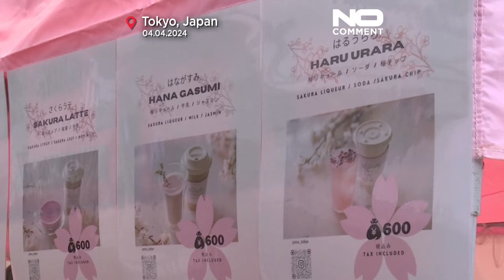Giappone: i fiori di ciliegio stanno finalmente sbocciando, migliaia di turisti per i sakura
È partita in ritardo la stagione dei fiori di ciliegio in Giappone. Migliaia i turisti che finalmente possono ammirare la magia dei sakura